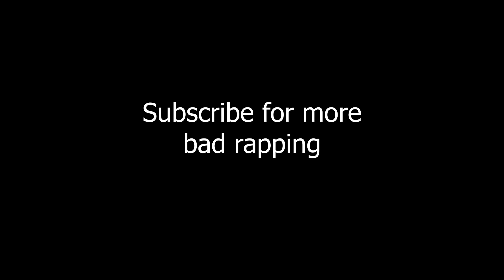The Hotel Rap (Off Center)